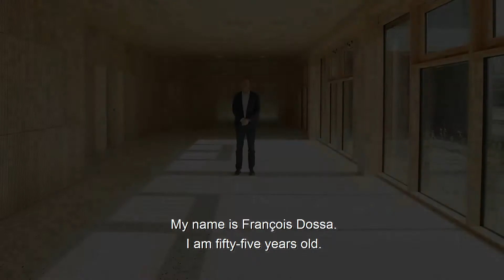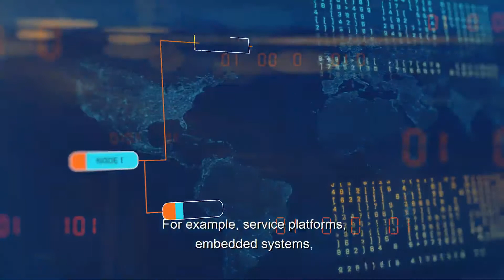Benvenuti nella Software République | Renault Italia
Ecco cosa accade quando cinque leader industriali e tecnologici uniscono le loro forze per sviluppare software al servizio di un’offerta di mobilità sostenibile e più ricca per i territori, le aziende e i cittadini. François Dossa, Direttore dei progetti di open innovation del Gruppo Renault, ci illustra la Software République.